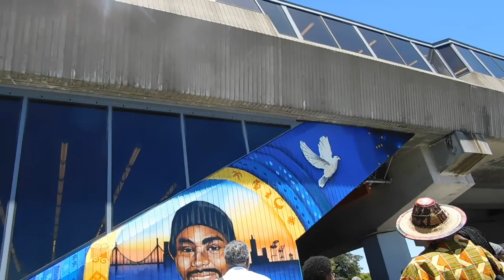( DSCN9121 ) Oscar Grant Mural and Street Unveiling ~Pt.2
( JUN8 / 2019 ) Oakland, California

@Fruitvale BART Station

~ " Please join the Oscar Grant Foundation & Oscar's incredible Mom, Wanda Johnson,  Saturday, June 8th 12 noon - 2pm Fruitvale Bart Station for the unveiling of Oscar’s mural By Refa Senay and the naming of Oscar Grant III Way.

A legacy in the making.